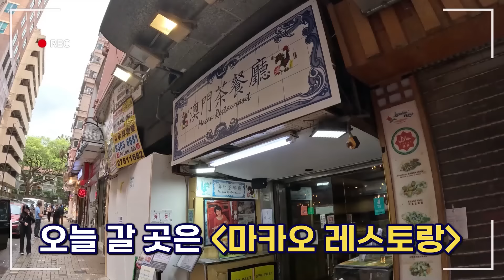홍콩여행 EP.1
ㅤㅤㅤㅤㅤㅤㅤㅤㅤㅤㅤㅤㅤㅤㅤㅤㅤㅤㅤㅤㅤㅤㅤㅤㅤㅤㅤㅤㅤㅤㅤㅤㅤㅤㅤ